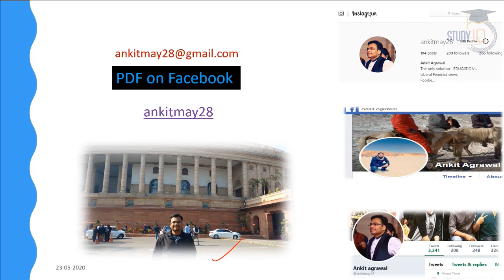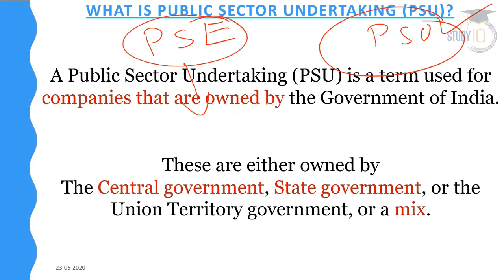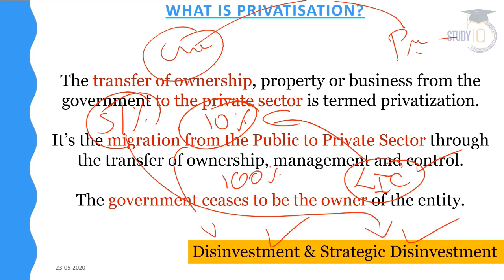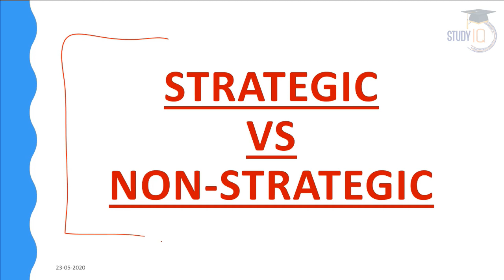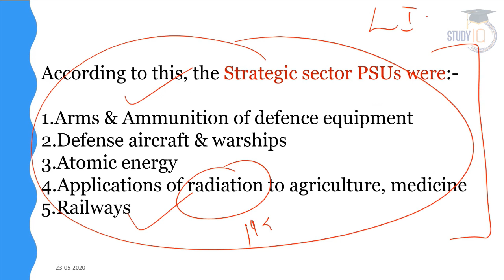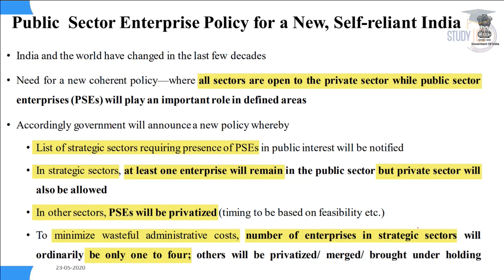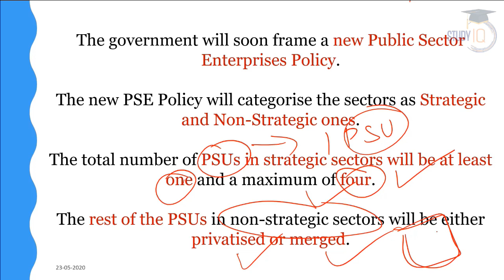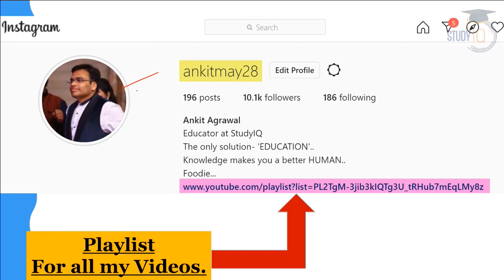Government’s PSU Privatisation Plan explained, Strategic vs Non Strategic PSU, Current Affairs 2020